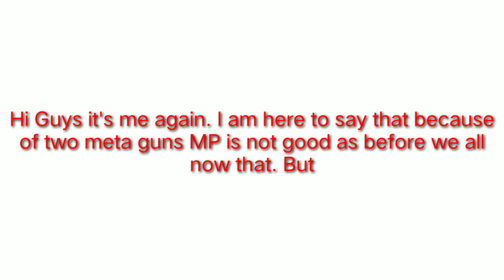New Call of Duty mobile problems faced by everyone in one video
the music in the video is made in application called "Groovepad".